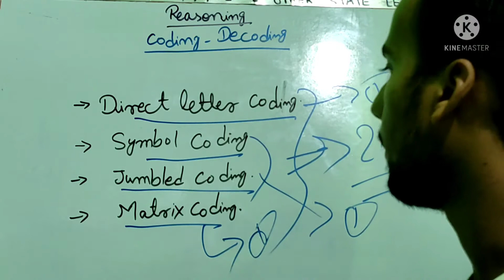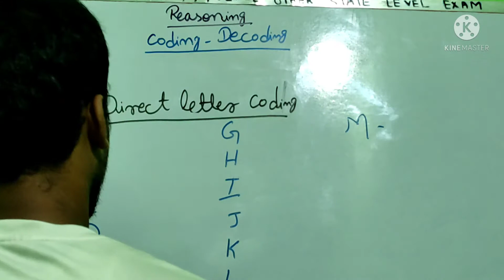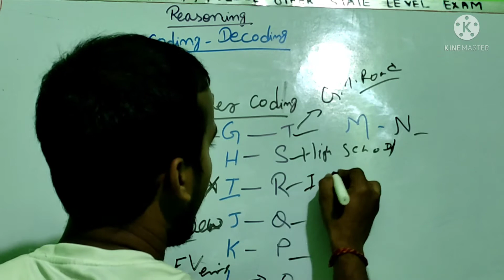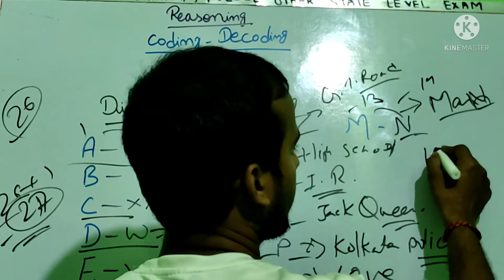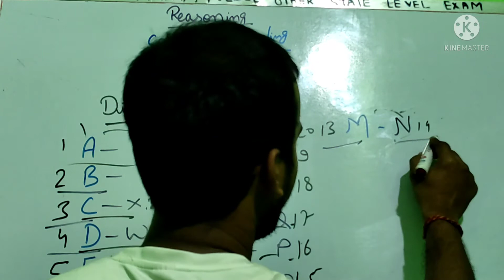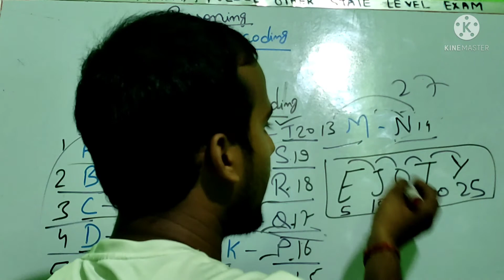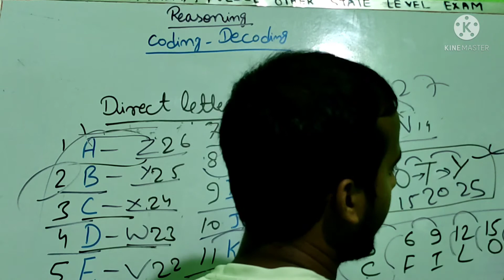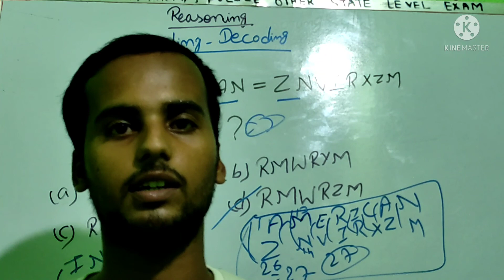Coding Decoding Reasoning Tricks in Hindi| कोडिंग डिकोडिंग । सारे Question होंगे Solve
Coding decoding
how to solve coding decoding question
kise coding decoding ka sums solve kare

you can find the solution of any coding decoding
coding decoding short trick
coding decoding for railway exam
coding decoding for ssc CHSL and CGL exam